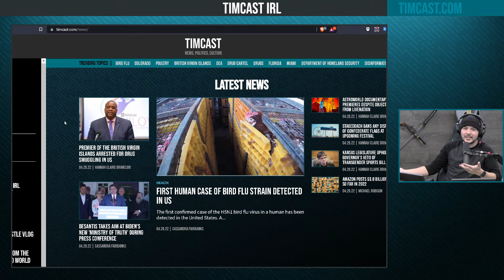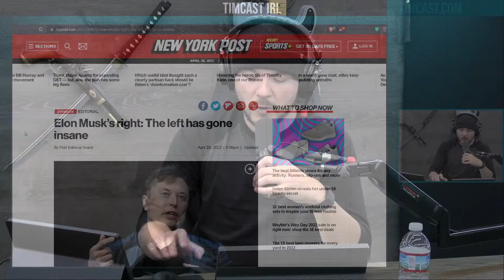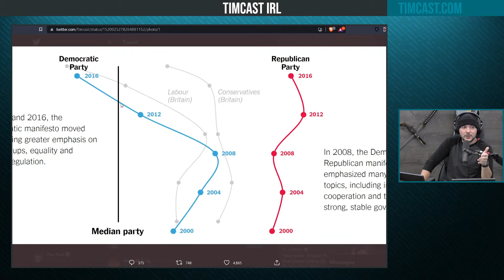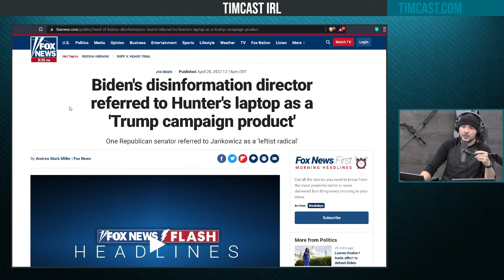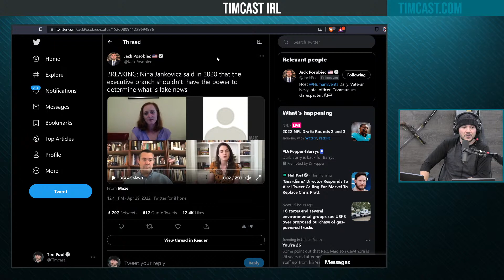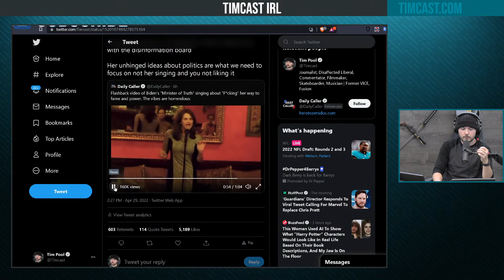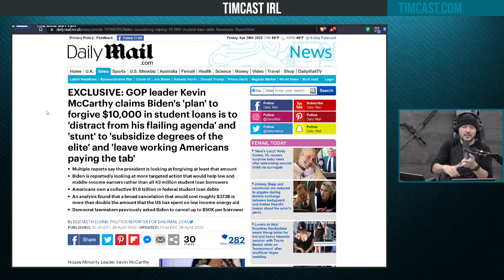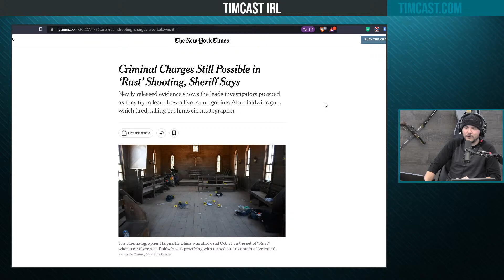Timcast IRL - Elon ROASTS AOC, Says She's Hitting On Him w/Nick Freitas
Guest: Nick Freitas
@NickForVA (Twitter)

Hosts:
Chris @NotChrisPool (Twitter)